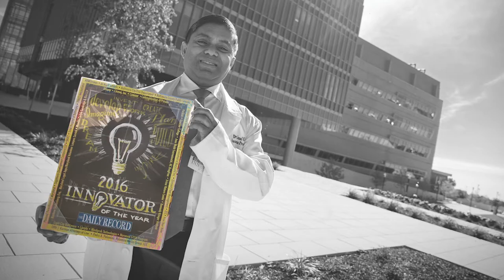Hitting the Books - Coppin State Academics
With over 50 areas of study, you are sure to find a program that fits your academic and career passions.